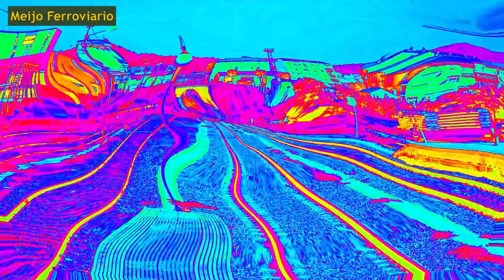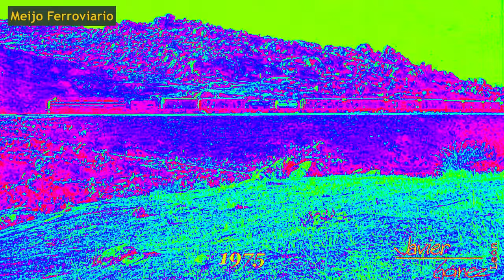Reportaje fotográfico TRENES FERROCARRIL abandonado Ruta de la Plata Línea Palazuelo - Astorga Ep.2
✅Ferrocarril “Ruta de la Plata”, línea Palazuelo Empalme - Astorga.
Recorrido Visual.
-Episodio 2.
- “Retraso en Palazuelo”
- Continuamos con nuestro viaje, salimos de  Palazuelo Empalme hacia Plasencia.